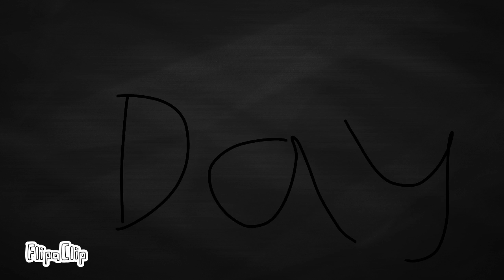Warrior cats into the wild part 1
FlipaClip - Untitled